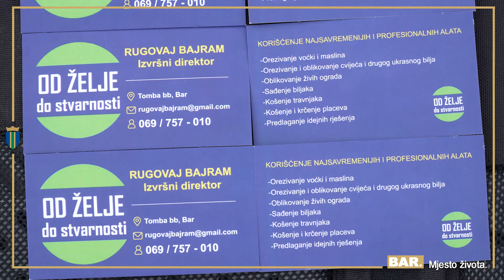Priče uspješnih preduzetnika 2024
Priča naših uspješnih preduzetnika Marije i Bajrama, podržanih od strane Opštine Bar!

Opština Bar objavila je Javni poziv za učešće u programu podsticanja razvoja preduzetništva. Ukupan iznos direktne finansijske podrške opredijeljene za raspodjelu po ovom pozivu iznosi 360.000 eura.
Javni poziv dostupan je na web sajtu Opštine Bar , a biće otvoren 45 dana od dana objavljivanja, odnosno do 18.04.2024. godine.
Sa ciljem da privučemo što veći broj preduzetnika i preduzetnica da konkurišu za bespovratna sredstva Opštine Bar i započnu ili unaprijede svoj biznis, predstavljamo vam priču preduzetnika koji su uz podršku lokalne uprave uspješno unaprijedili svoj biznis.
Marija Miković je profesionalni šminker i master edukator u industriji šminke, vlasnica je salona "Makeup Academy".
“Ja sam se potpuno posvetila ovome i ovo je moja primarna djelatnost i da me neko pitao prije deset godina da li ću ja baš od toga da živim, ja bih rekla da je ti nemoguće.” kazala je Miković.
Miković je dodala da svaki hobi i svaki talenat može da ima ovu priču, uspješnu priču i te da vjeruje da su ovakvi projekti Opštine Bar dobri jer naiđu u momentu kada je potreban podstrek za dalje.
“Mislim da je poenta u tome usuditi se, nisam ja ni bolja ni gora od neke druge žene koja radi od 08-16h ali je poenta u tome da probaš” – istakla je Miković.
Bajram Rugovaj je osnivač i direktor doo "Od želje do stvarnosti" i već više od 10 godina bavi se orezivanjem i oblikovanjem cvijeća i drugog ukrasnog bilja, rezidbom maslina, košenjem i krčenjem placeva.
Bajram je uz podršku lokalne uprave kupio najsavremenije alate kao što su baterijske makaze, teleskopske šege i slično, koji u velikoj mjeri olakšavanju njegov posao
“Ovo je bila izuzetna prilika da usavršim znanje i budem konkurentniji u poslu koji već godinama radim” – kazao je Bajram dodajući da mu jako mnogo znači podrška Opštine bar kao vjetar u leđa posebno što će Opština Bar, kako kaže, biti na neki način njihov promoter u budućnosti.
“Krenite, ne postoji način da ne uspijete, a ako budete sjedjeli i čekali onda je neuspjeh zagarantovan.” – poručio je Rugovaj.